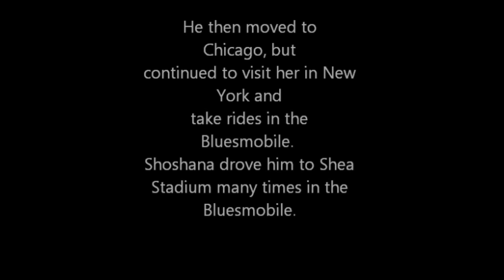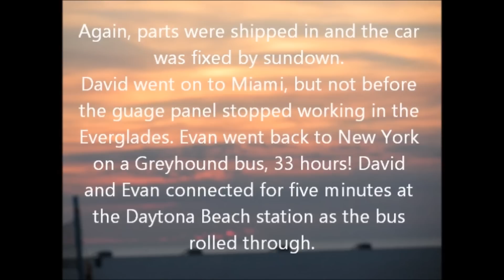The Blessing of the Bluesmobile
Shoshana Susan Rothaizer gives her famous Bluesmobile away